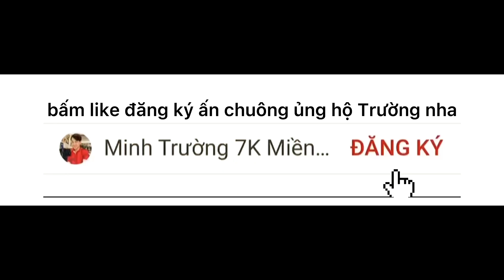Câu Cá Rô Phi - Cá Rô Đồng - Mà Nguyên Đám Cá Gì Cứ Lại Rỉa Phao | Fishing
Câu Cá Rô Phi - Cá Rô Đồng Ở Chổ Này Toàn Dính Cá To | Fishing
câu cá mùa côvi dính luôn cá tra.